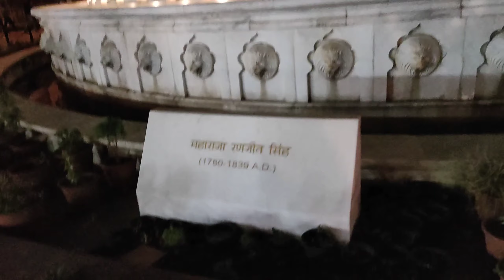Golden Temple🙏🏻 || Town Hall of Amritsar || Amritsar to Manali Journey begins🤩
Hello guys in this vlog, we have visited Golden Temple and Town hall in Amritsar. So sit back and enjoy virtually..🤩